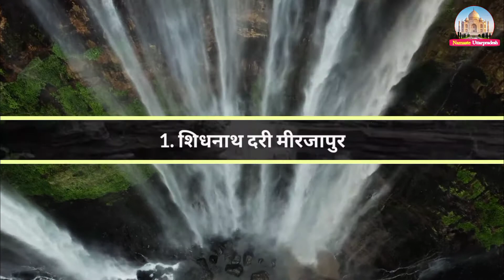उत्तरप्रदेश के 5 प्रसिद्ध एवं खूबसूरत झरने | Famous Waterfall in Uttarpradesh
Copyright Act 1976, allowance is made for 'Fair Use' for purposes such as criticism, comment, news reporting, teaching, scholarship, and research, Fair use is a permitted by copyright statute that might otherwise be infringing, Non-profit, educational or personal use tips the balance in favour of fair use.